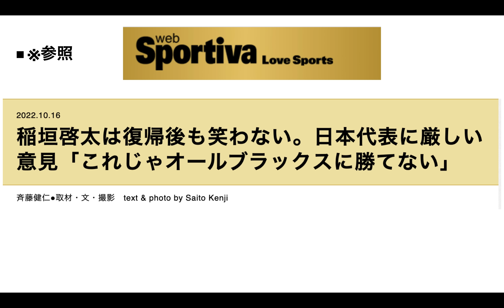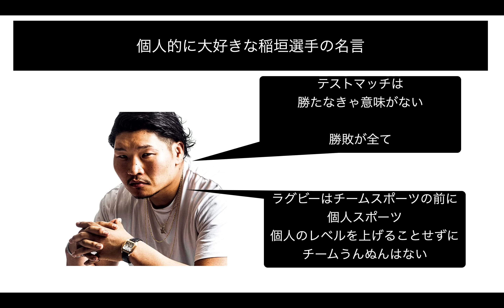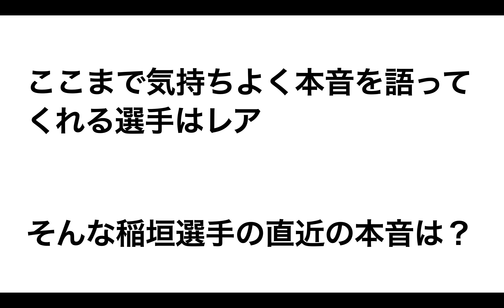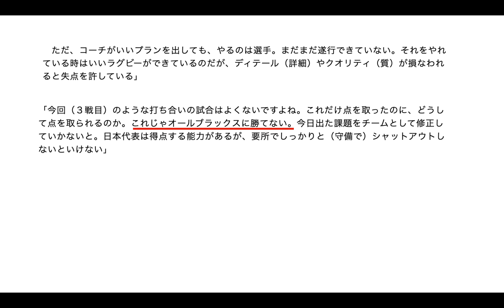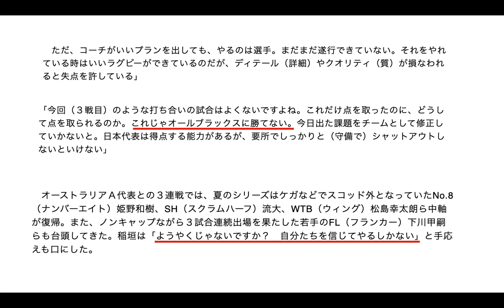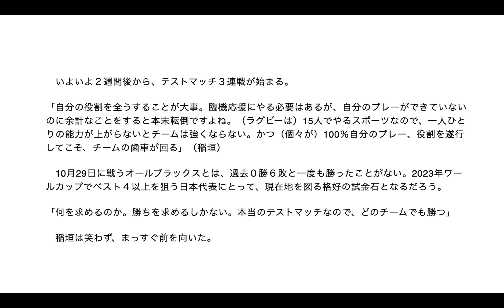稲垣啓太の発言はいつだってダイレクト＋シンプル「このままじゃオールブラックスには勝てない」その発言の真意って？※斉藤健二さん Sportiva LoveSports記事参照